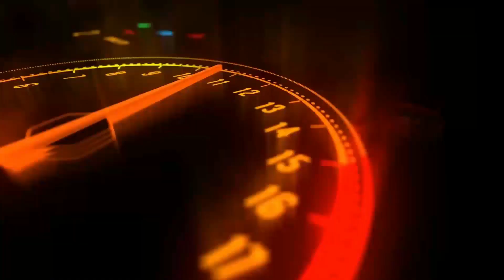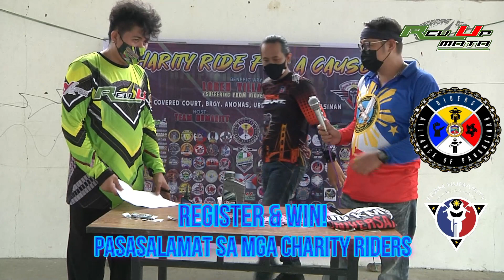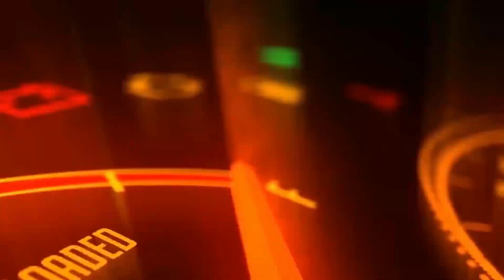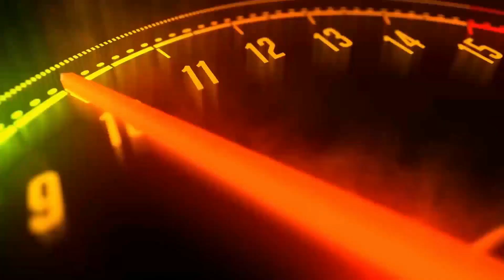7 June 2021